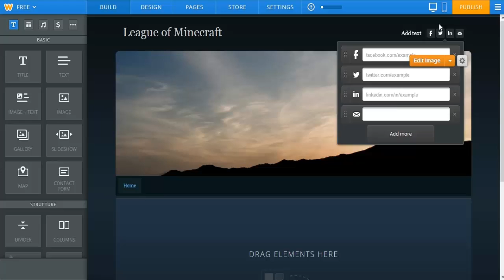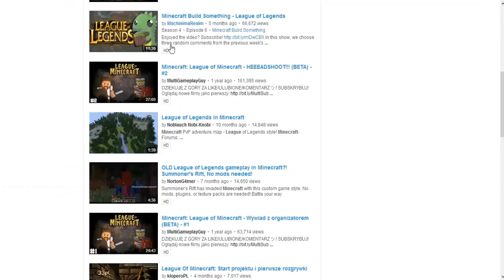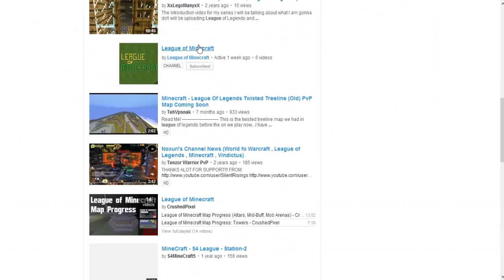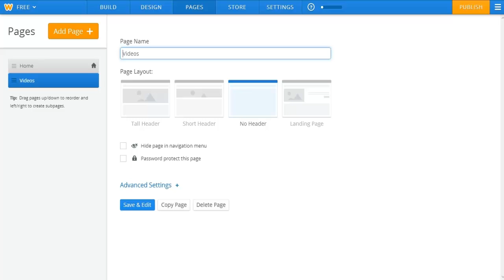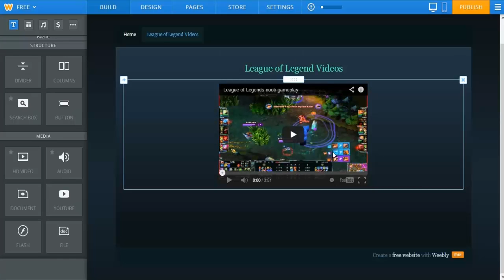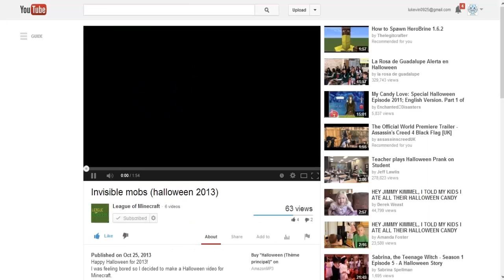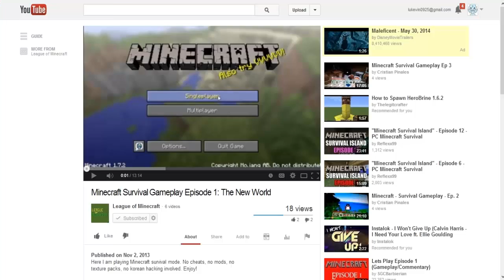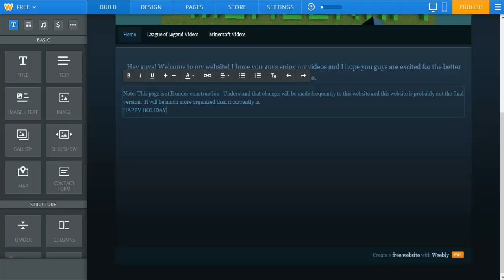The Birth of a Weebly Website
Here is a screen recording of just simply me creating a website for my channel.  I have to thank Dimrain47 for his amazing soundtracks.  Each of the three different songs in this video are created by Dimrain47.  His songs are amazing! Enjoy the video!